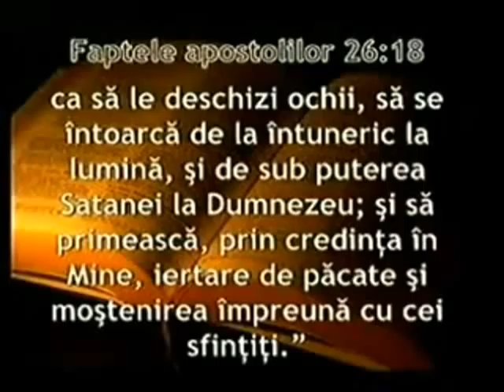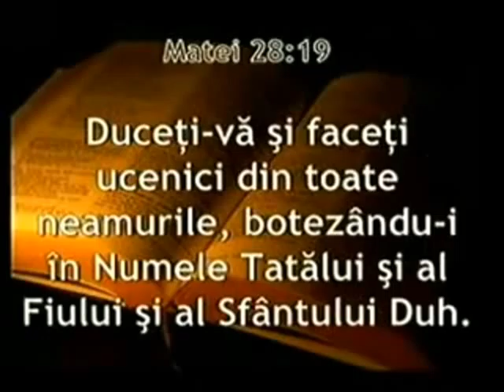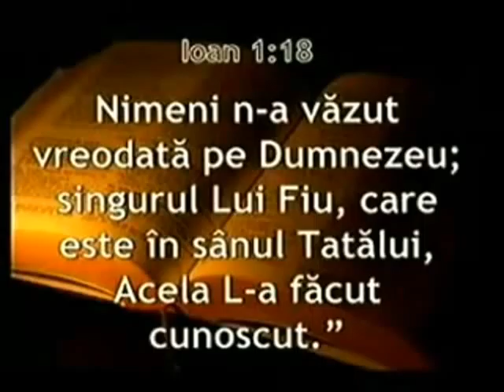Iosif Ton - Lectia de baza a Domnului Isus despre evanghelizare